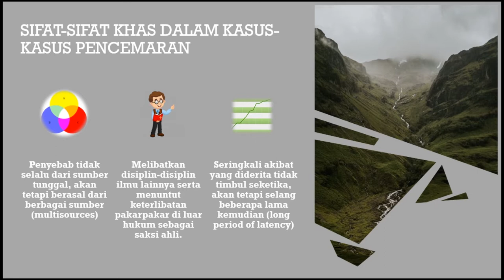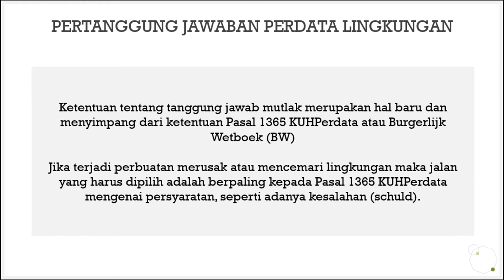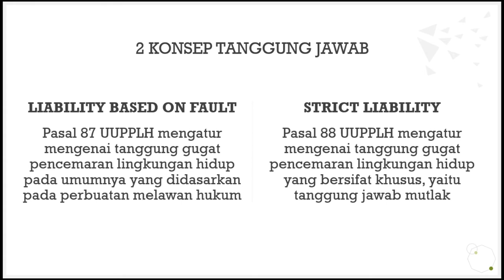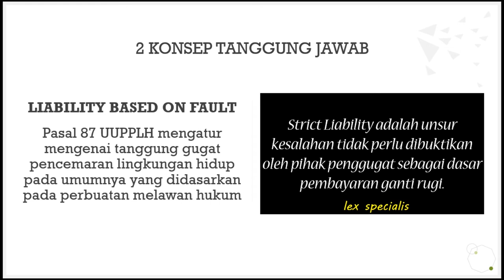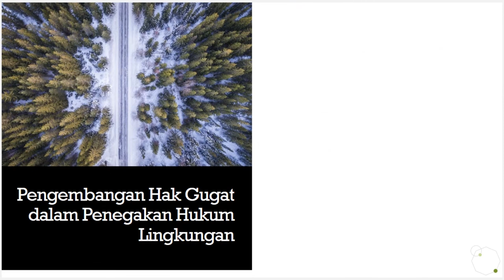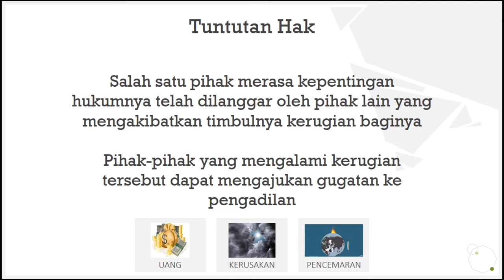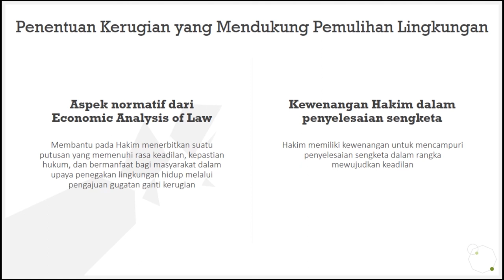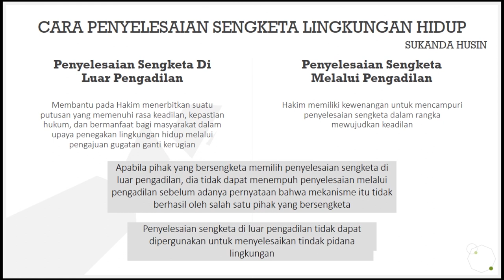Penegakan Hukum Lingkungan Berdasarkan Hukum Perdata - Kelompok 4 - Fakultas Hukum UMY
Video Pembelajaran ini bertujuan untuk menambah wawasan terkait Penegakan Hukum Lingkungan Berdasarkan Hukum Perdata serta untuk memenuhi nilai tugas mata kuliah Hukum Lingkungan, Fakultas Hukum, Universitas Muhammadiyah Yogyakarta